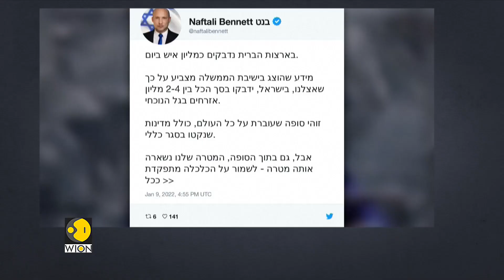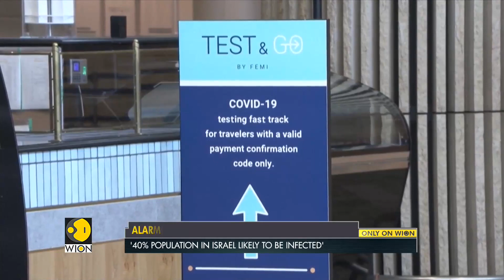Israel PM Naftali Bennett: 2-4 million will be infected with covid-19 | Latest English News | WION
Israel happens to be in the eye of the omicron storm or at least that is what the Israeli prime minister Naftali Bennett feels as he issues an alarming statement where he cautioned that during this current wave, Israel could witness a sharp surge in nearly about 40 percent of its population getting infected.